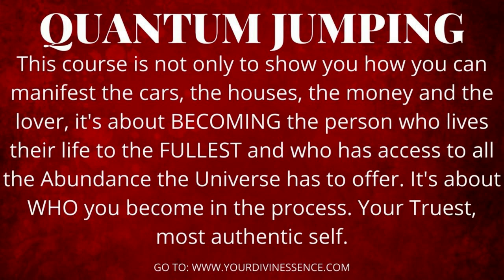Get Your SP: Specific Person Back Now!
✨ Get my new Self-Concept program, ‘Change your thoughts, change your life!’. Get your SP,
✨Join my YouTube Family for exclusive videos, content, coaching, manifestation tools and